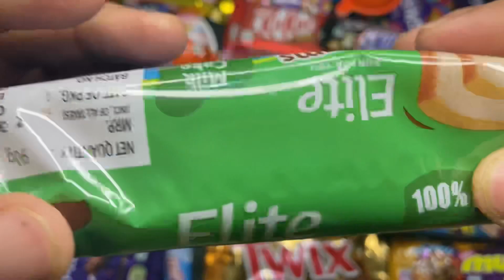Lots of Candies ! Milk Cake Chocolate Dinosaur opening satisfying video ASMR Part -4